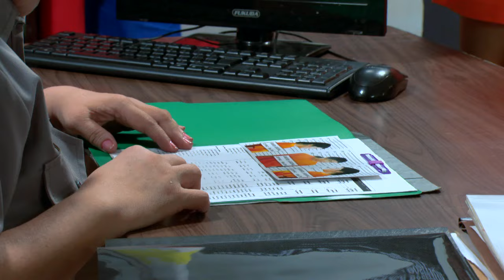Magkaibang Mundo: Full Episode 19